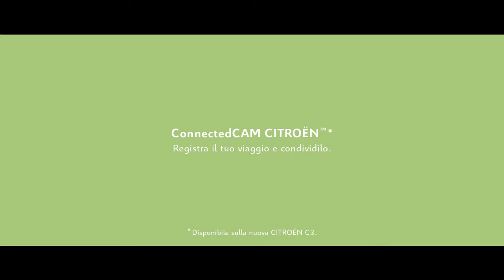Filma e condividi con ConnectedCAM CITROEN TM